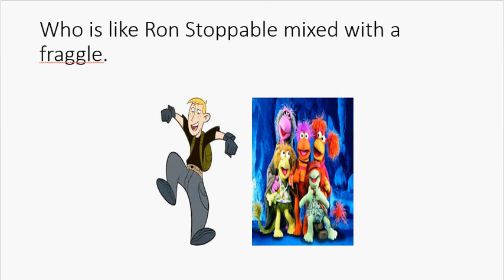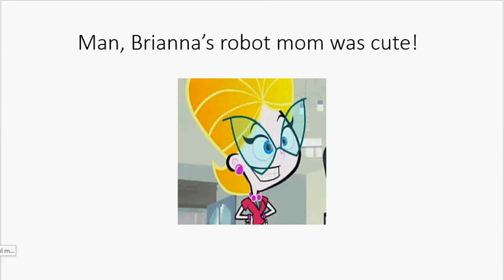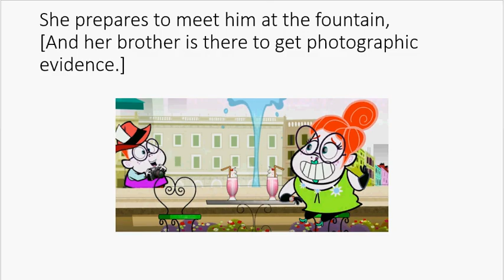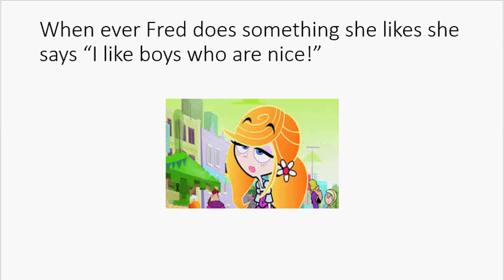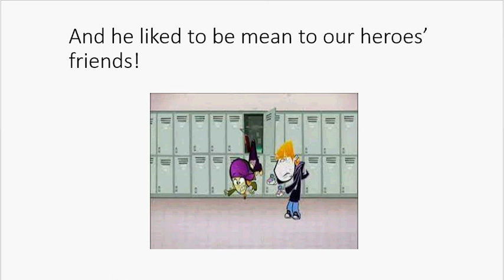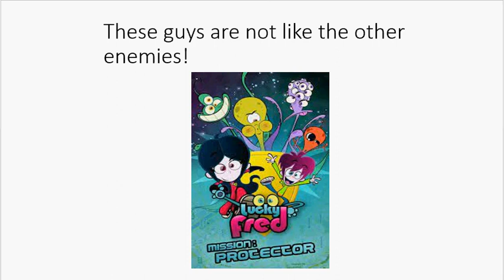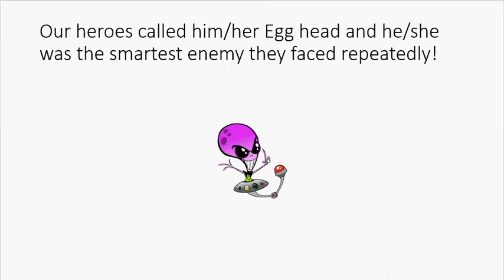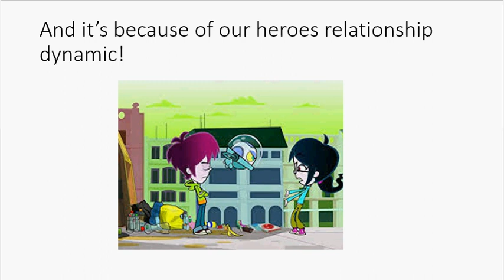Lucky Fred review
This show is amazing!
I like it more then Camp Lake bottom!
And it's because of our three heroes!
The way they get along and figure things out are amazing!
...The other characters are not as good, but they are still fun!